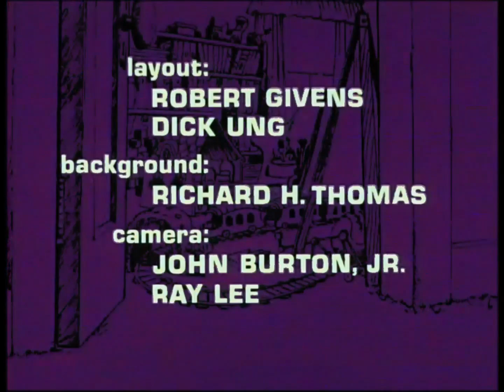The Cat in the Hat 1971 Animated film VHS RIP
The Cat in the Hat is an American animated musical television special originally broadcast March 10, 1971 on CBS. It was based on the 1957 Dr. Seuss children's story of the same name, and produced by DePatie–Freleng Enterprises.[1] With voices by Allan Sherman and prolific vocal performer Daws Butler, this half-hour special is a loose adaptation of the book with added musical sequences.[2]

Cast

    Allan Sherman as The Cat in the Hat/Narrator
    Daws Butler as Karlos K. Krinklebein
    Tony Frazier as Conrad
    Pamelyn Ferdin as Sally
    Gloria Camacho as the Mother
    Thurl Ravenscroft as Thing One
    Lewis Morford as Thing Two

Production

The production began at Chuck Jones' MGM Animation/Visual Arts in the late 1960s after the studio had finished The Phantom Tollbooth and another Dr. Seuss special, Horton Hears a Who!. After MGM stopped animation production and closed down its animation department for good around 1970, along with Seuss being dissatisfied with Jones' style in the previous TV specials, production was moved to DePatie–Freleng Enterprises (marking the company's first Dr. Seuss television special), which was run by Jones' fellow Warner Bros. Cartoons alumnus Friz Freleng and Warner Bros. Cartoons's last original production executive David H. DePatie, due to DePatie's agent asking him if he was interested in taking over the special's production.[3]

Although Chuck Jones and his staff were retained by DePatie–Freleng in the production of the special, as a storyboard artist and the producer along with Ted Geisel,[4] Jones left the studio and did not work on any other Seuss projects after The Cat in the Hat. Other staff members that had worked with Jones, such as Dean Elliott and Maurice Noble, eventually stopped working on Seuss projects also. DePatie and Freleng were credited together as executive producers, while Jones was credited as producer with Seuss (under his actual name). For the next three Dr. Seuss animation specials, Freleng and Seuss (again using his real name) were credited as producers, although separately.

DePatie–Freleng animated a new Cat in the Hat Productions logo for this special, which would be used in the next three specials. The pace and rhyming sequences of several of the songs (particularly "Calculatus Eliminatus") led many to believe that they were composed by Sherman, since they closely resemble his earlier song parodies; however, only Seuss is credited.
Differences from the book

The plot of the special differs significantly from the original book. Among the many deviations, the sequence in the book where the Cat balances all sorts of objects while standing on a ball, only to overdo it and come crashing down, is left out. The closest equivalent is the fishbowl and bubbles sequences.

Also differing is the role of Thing 1 and Thing 2; in the original book, they were simply things the Cat brought along to demonstrate fun, but in this special, they are commissioned to help find the cat's "moss-covered three-handled family gradunza". The vocabulary used in the special is also on a higher level than the book's, though still in Seuss' trademark rhyme.
Home media
The special was originally released as a VHS on the CBS/Fox Video label's Playhouse Video imprint in 1989. It was later released as part of the Dr. Seuss Sing-Along Classics release from 20th Century Fox Home Entertainment with CBS Video and Fox Kids Video in the mid-1990s. It was later released on DVD by Universal Pictures Home Entertainment/Universal Studios Family Productions on October 7, 2003. Warner Home Video released the special on Blu-ray and DVD on August 7, 2012.